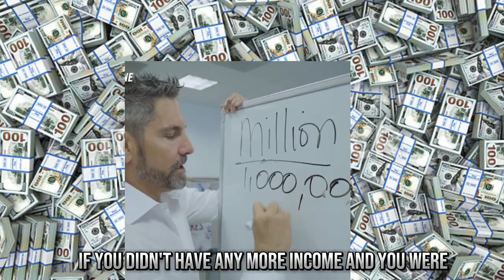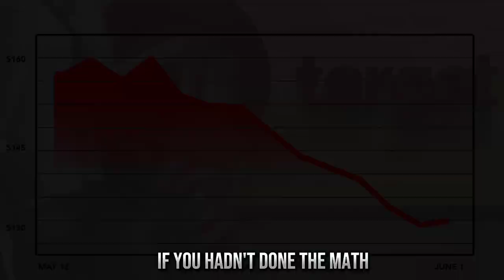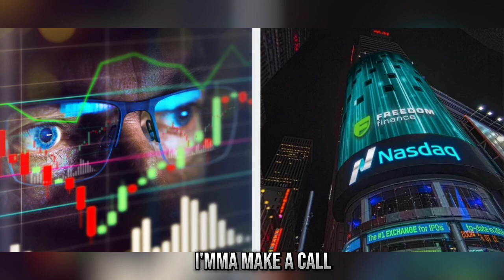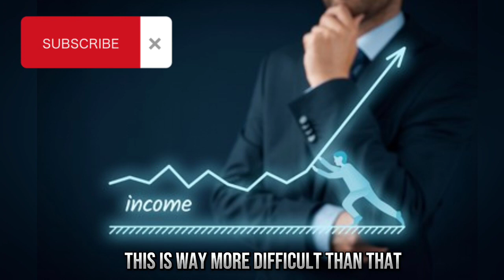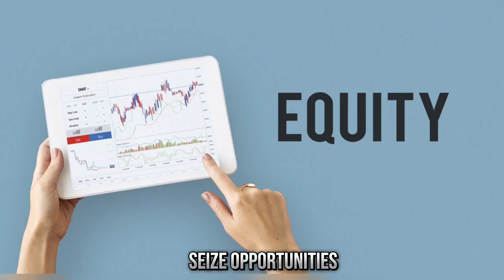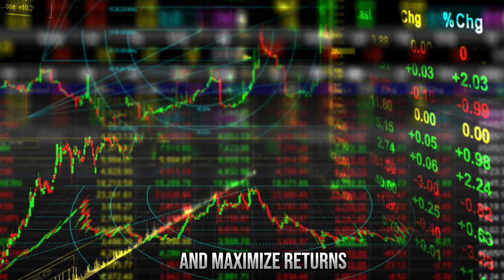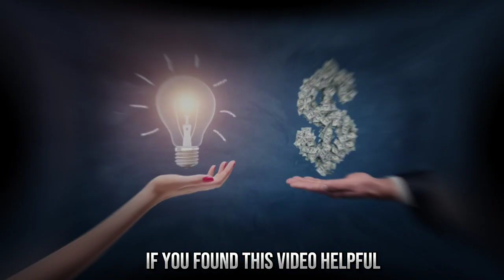How To Become A Millionaire - Grant Cardone Best Tip To Become Millionaire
How To Become A Millionaire - Grant Cardone Best Tips

Becoming a millionaire demands discipline, hard work, and strategic thinking. Renowned entrepreneur Grant Cardone shares five key principles for success:

Set Clear Goals: Define achievable, time-bound objectives and stay focused.

Embrace Massive Action: Go beyond the norm, seize opportunities, and avoid mediocrity.

Invest Wisely: Save and invest in income-generating assets like real estate and stocks.

Develop a Growth Mindset: See challenges as opportunities to learn and evolve.

Take Ownership of Finances: Avoid unnecessary debt and prioritize investments.

Follow these principles to achieve your millionaire dreams through dedication and persistence.